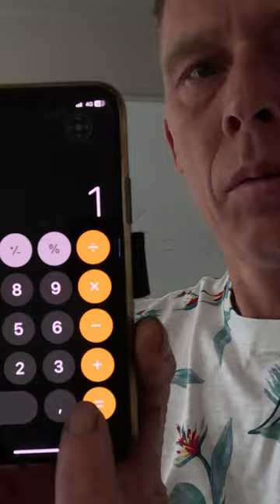Super Genius - Advance Calculator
Get ready to be mind-blown by the Calculator Whisperer, a super genius who proves that 1 + 1 equals 3 using the power of calculators!